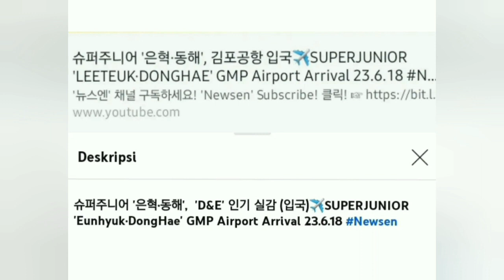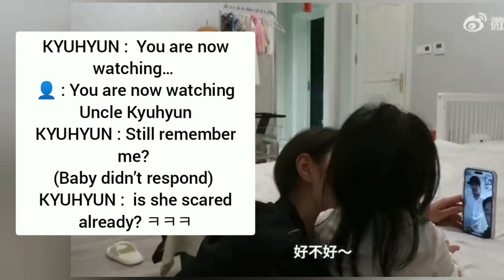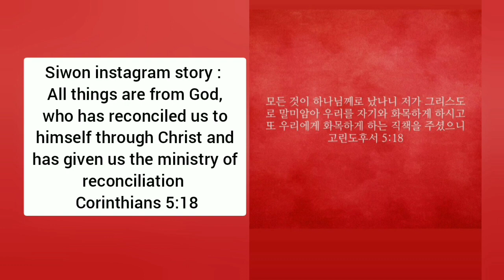KYUHYUN : IS SHE SCARED ALREADY??